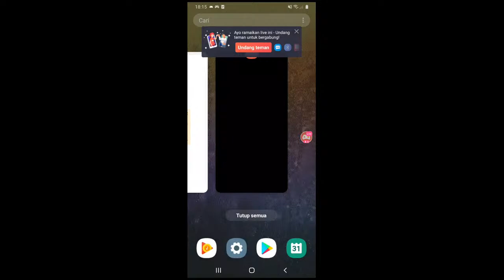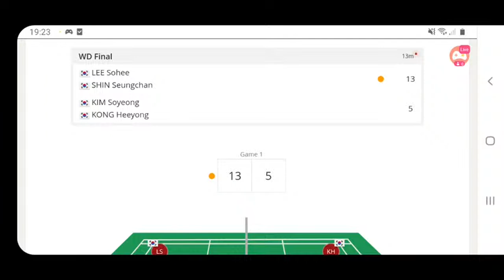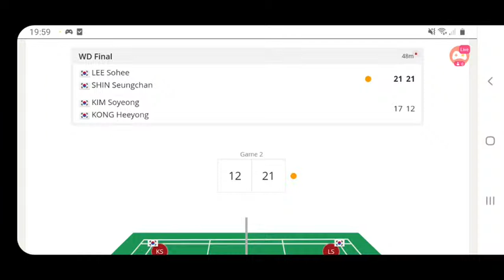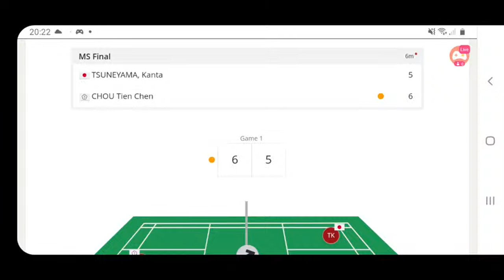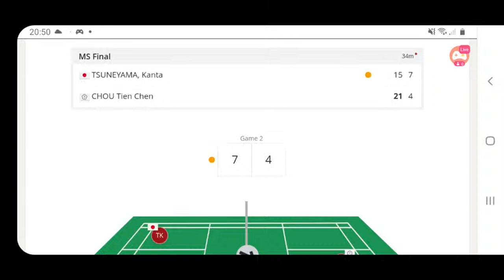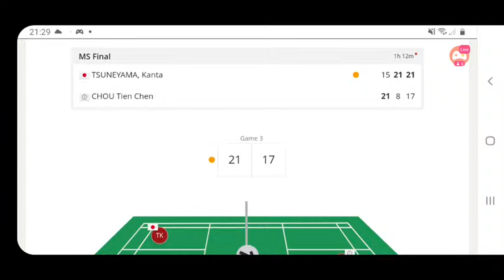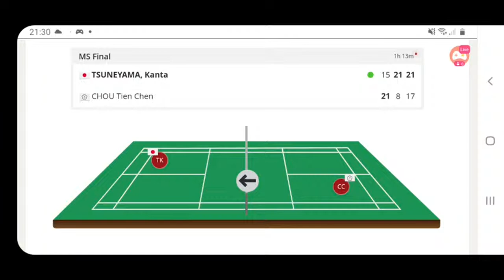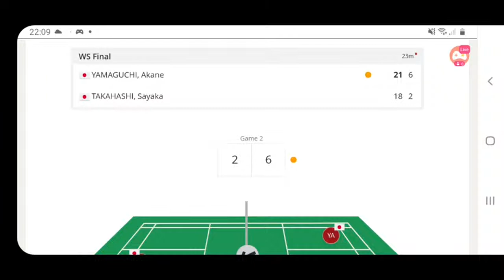LIVE FINAL YONEX French Open 2021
bwf live
badminton live
live badminton
live streaming
live france open 2021
live belgian open